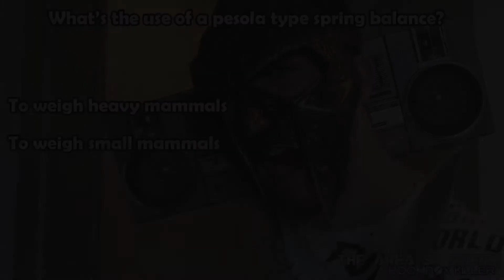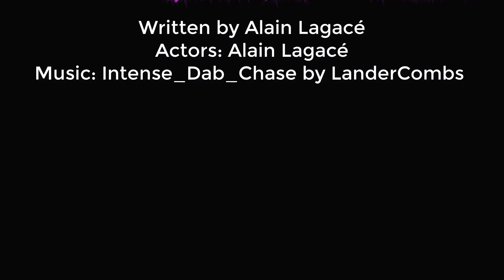The Area 51: Secret Boombox Killer / Uncommented Gameplay